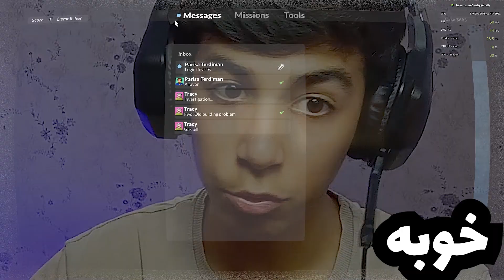دیگه چیزی نموند که بخوام آتیش بزنم😂😂 teardown part 2